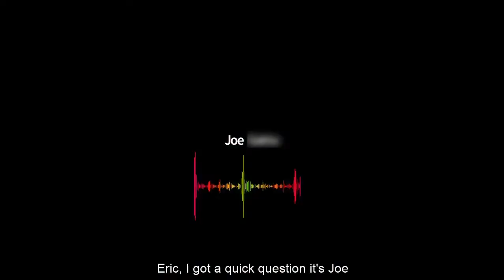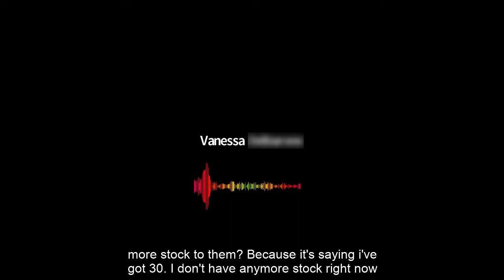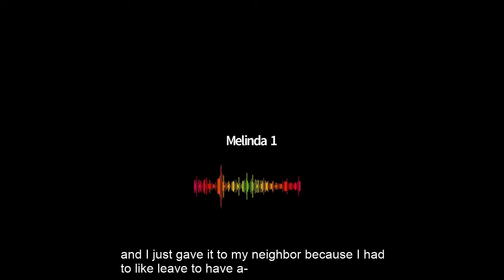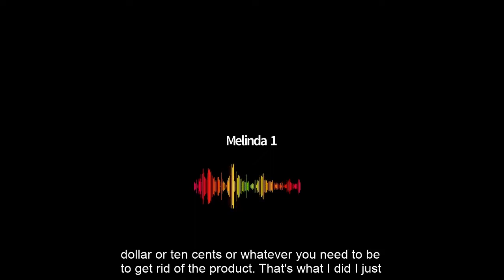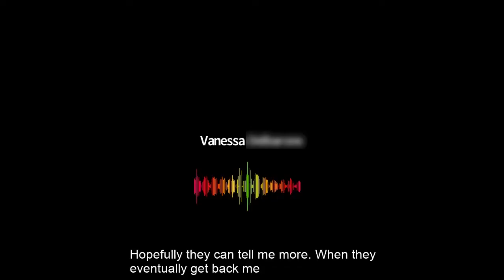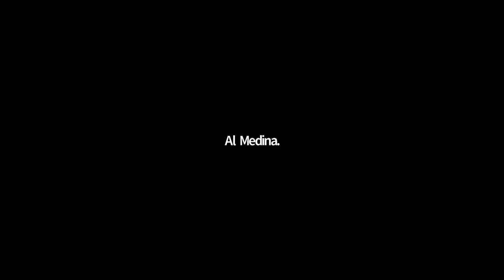Amazon FBA Pricing & Profit, Dealing With Restrictions, and More | Amazon Experts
Questions:
00:00 Intro
00:39 We’ve been really focusing on our production costs, how do you think about your production cost per ASIN when you’re making larger purchases of equipment? We are looking to get buy a forklift.
1:15 Do you factor in purchases like that into your monthly production cost?
1:22 If you do, does that effect the way that you source products?
7:09 Should we include property tax [into our production cost?]
7:31 I got the message we have recently restricted listing for the products listed below on Amazon. However, I sell several other products from the same company. I’ve received this message before and then the product was not restricted when I checked. Not sure why this would happen?
11:15 For private label does a direct swipe up link from a big influencer on social media help with key word ranking for your product?
12:56 If I'm creating a two pack listing of that existing listing could I use the same photos from the other ASIN single pack?

A look into our weekly mastermind calls offered exclusively to our ERI members. These calls have been a crucial part for our members success and have even helped us learn new things as well. There is something new to be learned on each call. They have been such a fun and fulfilling part of our Amazon consulting journey that we wanted to share a glimpse of them with you all. Stay Lit.